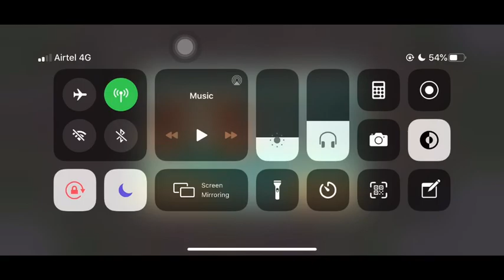Gods Of Olympus Round 13 | Ranged Raid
BREAKOUT CHALLENGE: Ranged Raid